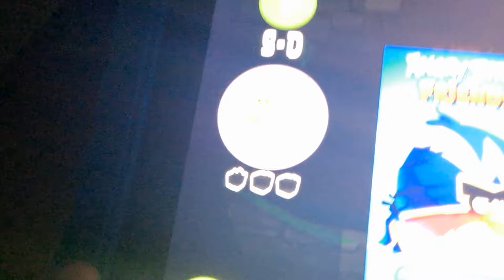bad piggies: FALLING A BRIDGE DAMAGE part 16 ☠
no more pictures of this bad piggies